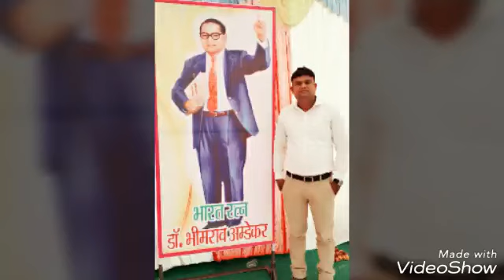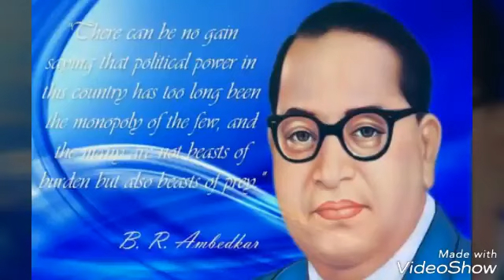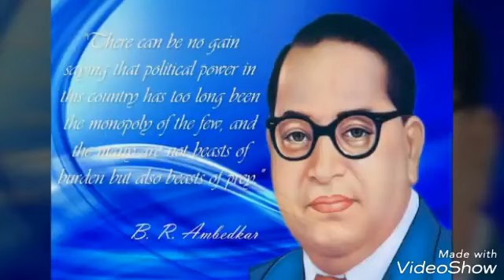साहब की प्रतिमा - BEDRAJ BAIRWA 9414712632